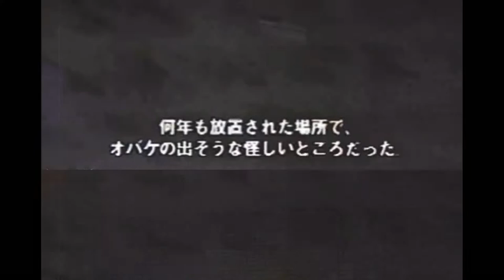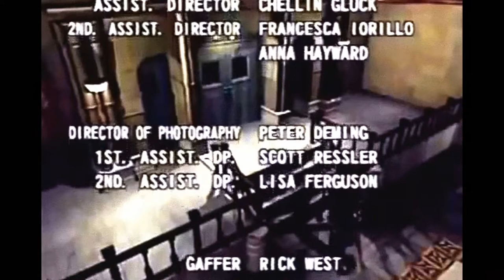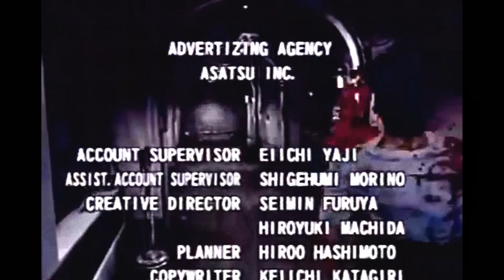Making Of - George Romero's Biohazard 2